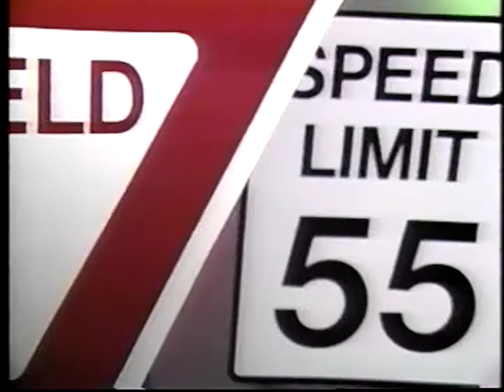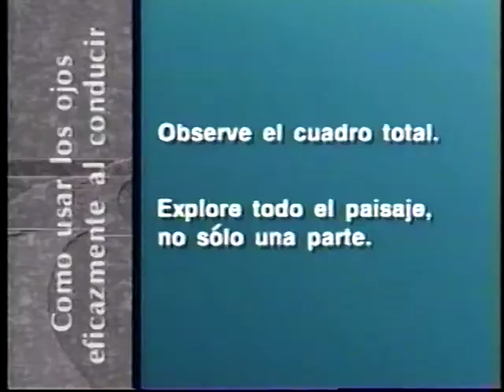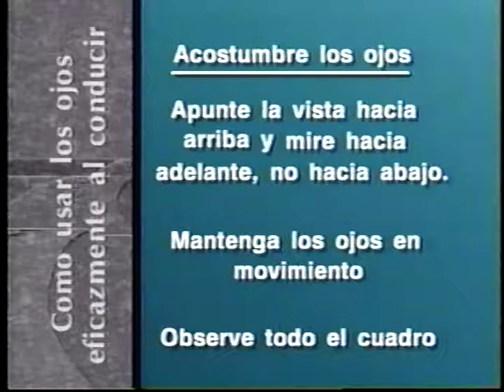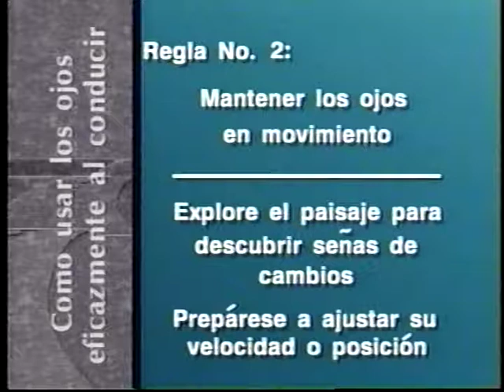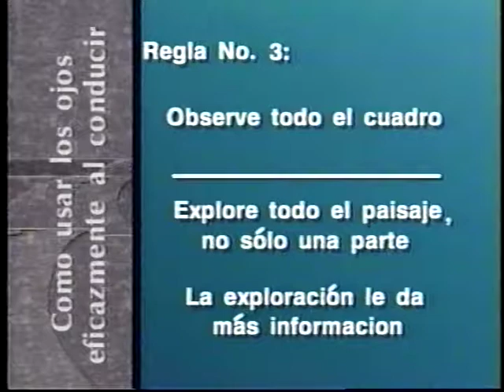Spanish Video for Safe Driving